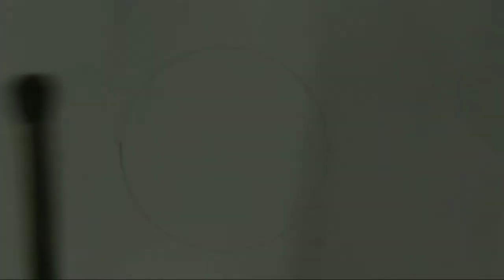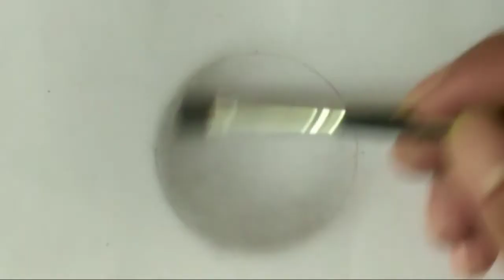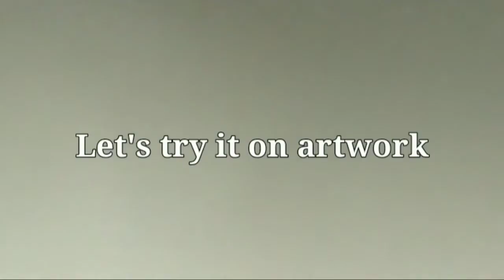How to Use and Shade Charcoal powder // step by step || Ford Tv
This video is all about art using charcoal powder, hopefully you get a new idea on how to shade and how to blend charcoal powder on your artwork. I am not a professional artist but what little I know I share, let's explore together the art world. Comment down your thoughts I would love to read it.